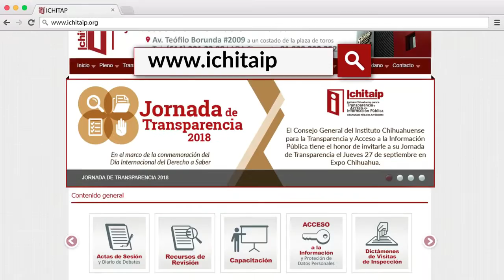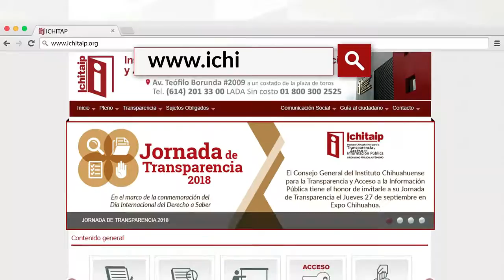A SIMPLE VISTA TV 09 OCT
- Antonio Pinedo coordinador de Comunicación Social del Gobierno del Estado de Chihuahua habla sobre la Ley de Asignación de Publicidad Oficial. Aseguró que reducción del gasto en publicidad iba a tener repercusiones fuertes en algunos medios.
- Jorge Orobio Flores, presidente de la Federación Nacional de Futbol Américano habla sobre campeonato Nacional Sub-15 que se llevó a cabo en Chihuahua.
- Axel Aguilar, capitán de la Selección Chiapas habla de su experiencia en este campeonato.
- Luis Armando y Emiliano Durán de la Selección Chiapas aseguran que es un honor representar a su estado en Chihuahua.
-"El Asalto Postrero", lectura sobre Isidro Aguilar López, Patrullero 9-20 por Arcadio Acevedo, caricaturista y periodista.
- Ximena Sariñana en el Festival Internacional Chihuahua